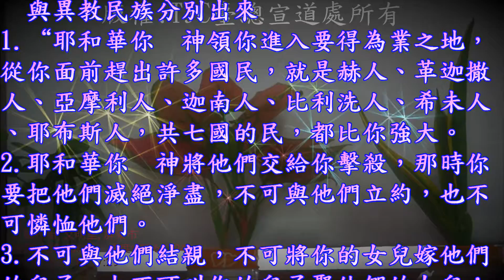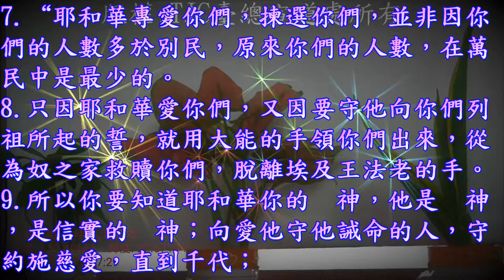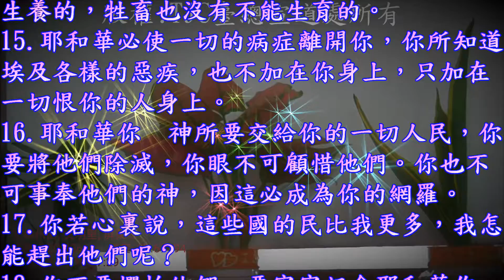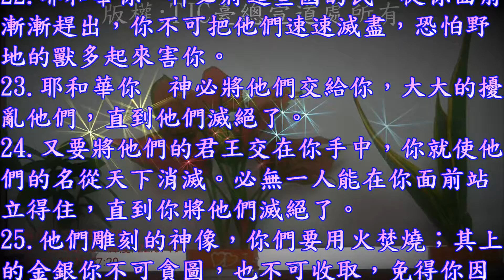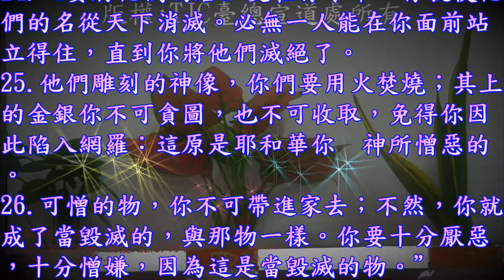申命記 07 章